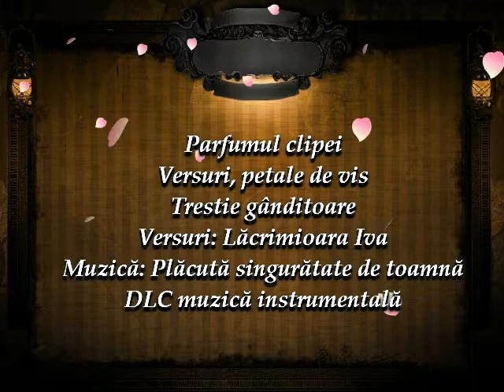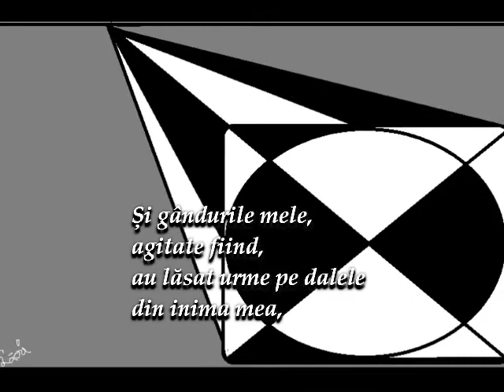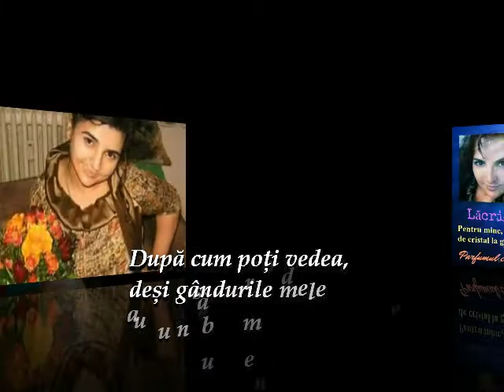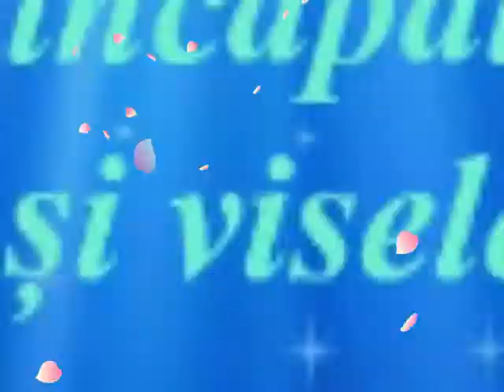Trestie gânditoare Versuri Lăcrimioara Iva Muzică DLC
Parfumul clipei
Versuri, petale de vis
Trestie gânditoare
Versuri Lăcrimioara Iva
Muzică: Plăcută singurătate de toamnă
Dan Lucian Corb muzică instrumentală
Fotografii și Desene: Lăcrimioara Iva
Montaj Video: DLC
Videoclip: 2 august 2018